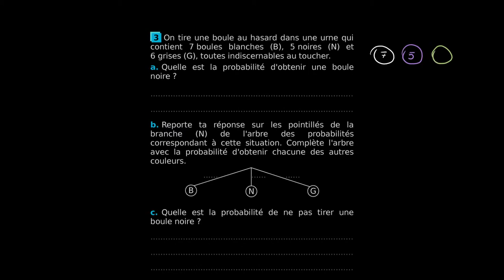Mathématiques - Exercice pour s'entraîner à calculer des probabilités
Retrouvez-moi en live sur Twitch Dans cette vidéo nous allons nous entraîner à calculer des probabilités à partir d'un exercice issu du programme de troisième en mathématiques.

Sources:
Cahier Sésamath Troisième